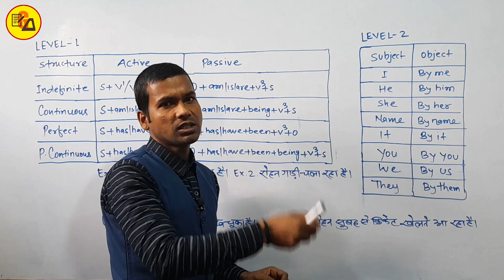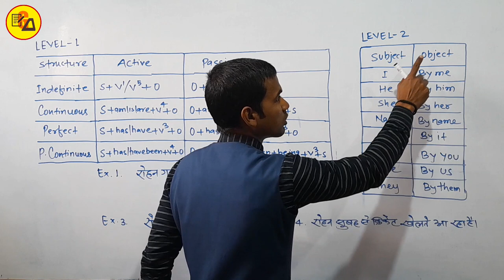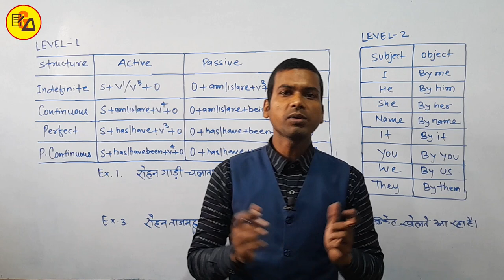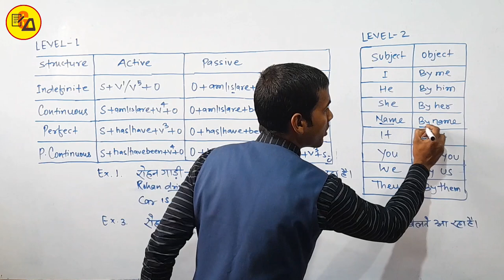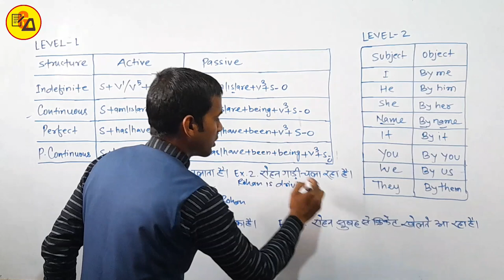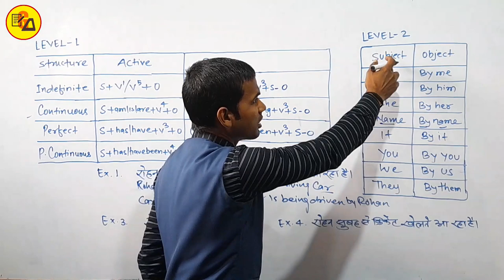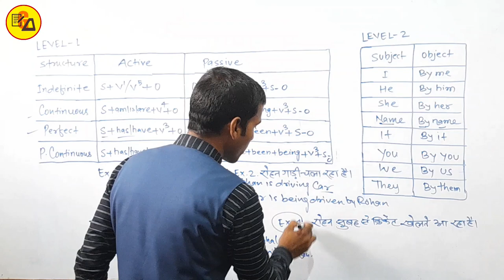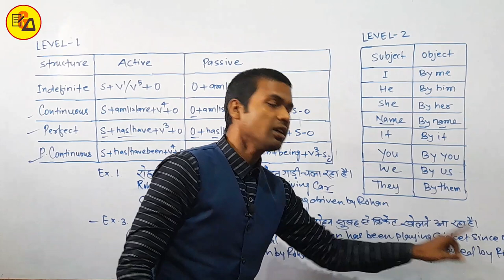Active to Passive in English Grammar|Active Passive with Trick|Active Passive Voice by Abadat Sir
Best Wishes :-
Hello Students in this video it has been discussed about Active Passive Voice in English Grammar.

इस वीडियो में English Grammar के सबसे महत्वपूर्ण टॉपिक पर चर्चा की गई है जो आपके आने वाले प्रत्येक एग्जाम के लिए बहुत ही ज्यादा महत्वपूर्ण साबित होने वाला है इसलिए इस वीडियो को अपने दोस्तों तक पहुंचाने की कोशिश करें ताकि सभी विद्यार्थी इसका फायदा उठा सकें l